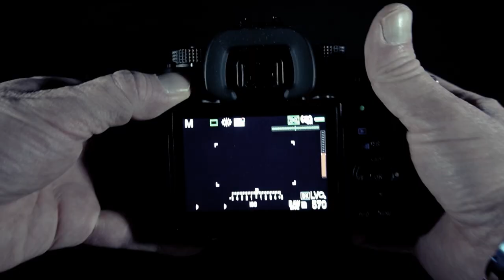TicWatch Pro 3 Ultra vs Amazfit T-Rex 2 vs Garmin Enduro 2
Heute stelle ich euch diese drei tollen Outdoor-Smartwatches vor. Es handelt sich hierbei um die Mobvoi Ticwatch Pro 3 Ultra GPS, der Huami Amazfit T-Rex 2 und der Garmin Enduro 2. Neben dem fantastischen Display bieten die Uhren natürlich noch viele andere coole Funktionen und sind außerdem beim GPS sehr zuverlässig. Vergleichen wir die drei Uhren mal miteinander. Viel Spaß beim heutigen Film.